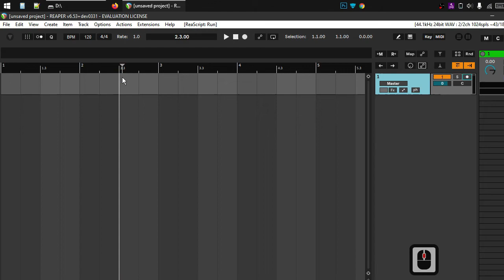ReaperA config Browser button